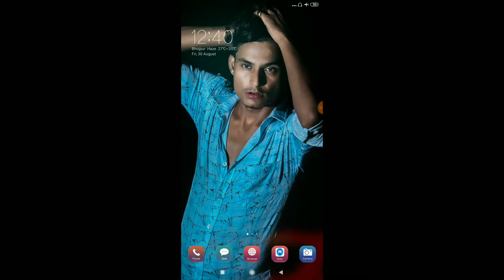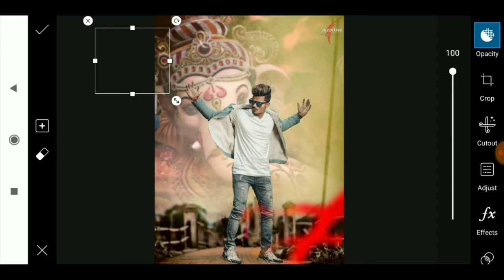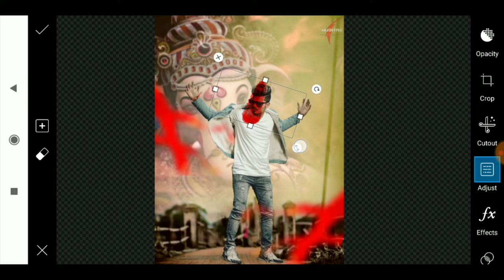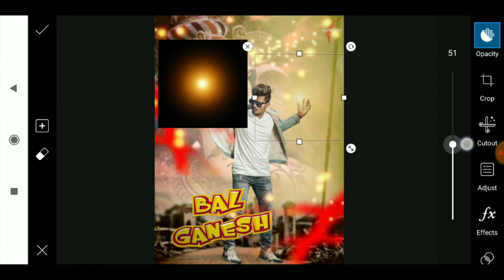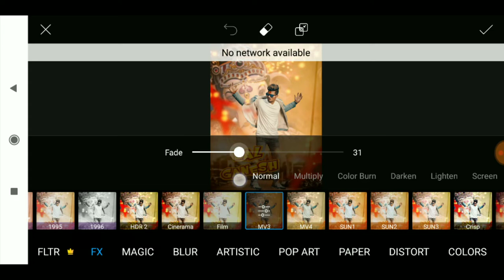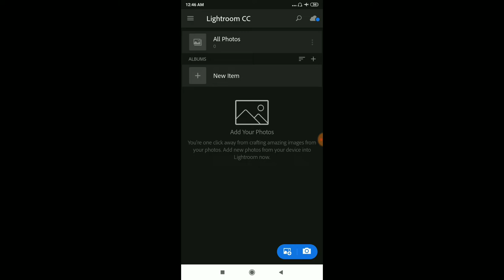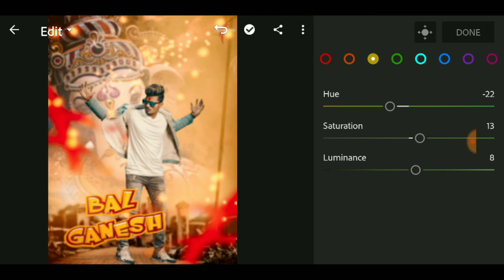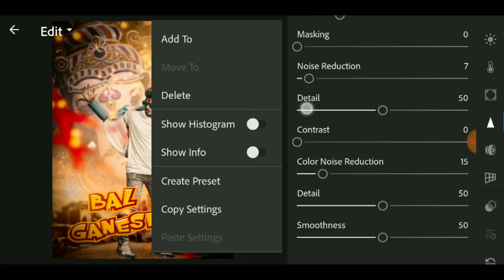PicsArt Amazing Concept Ganesh Chaturthi Special Editing |I PicsArt Photo Editing || SB EDIT